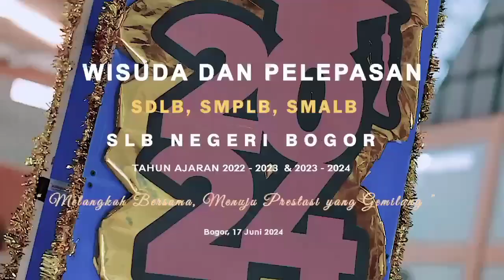Wisuda dan Pelepasan SDLB, SMPLB, dan SMALB SLB Negeri Bogor Tahun Ajaran 2023-2024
Hallo sahabat SNEBO!! Masih belum move on dari Agenda Rabu (26/06) lalu, Wisuda dan Pelepasan SDLB, SMPLB dan SMALB Tahun Ajaran 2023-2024.

SLB Negeri Bogor mengangkat tema "Melangkah Bersama Menuju Prestasi Yang Gemilang" Dengan harapan semoga para wisudawan bisa mengepakkan sayap prestasi lebih tinggi lagi dan lagi. Aamiin!!!

Terima kasih kepada @cadisdik1 turut hadir dalam agenda ini, @sakha.weddingbogor @sakha.ballroom @alfareztravel untuk tata letak dan dekorasi vanue, seluruh sponsorship:
@perumdaairminumtirtakahuripan @bankbjbcibinong @bappenda_kabbogor @baznaskab.bogor @marshwillow.official PT. Indolacto Cabang Bogor dan @turn_itbetter2024 yang ikut memeriahkan acara ini, serta Guru, Tenaga Pendidik, Komite dan Peserta didik yang telah memberikan dukungan baik moril maupun materil sehingga agenda Wisuda dan Pelepasan SDLB, SMPLB dan SMALB Tahun Ajaran 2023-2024 berjalan dengan lancar.